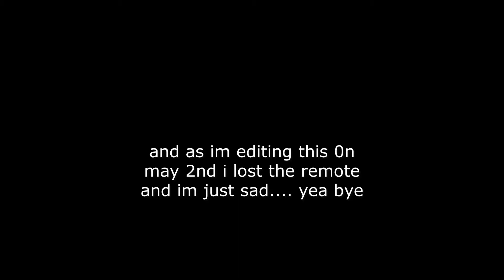Decorating My Room With LED Lights *alone* | Cheyenne Hewitt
Doing risky tings in attempt to decorate my room went as follows ..

The struggle was so real bro.. standing up on chairs and beds to get this done but I gotterdoneboi.

Snap:smizerstatus2.0